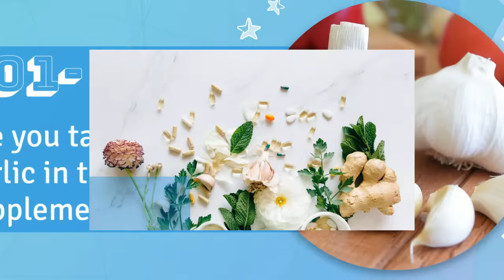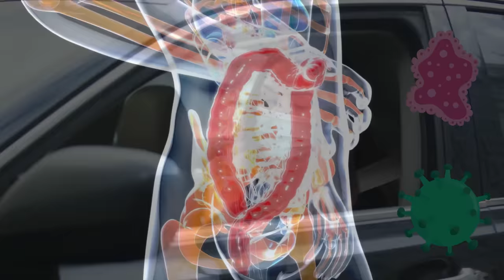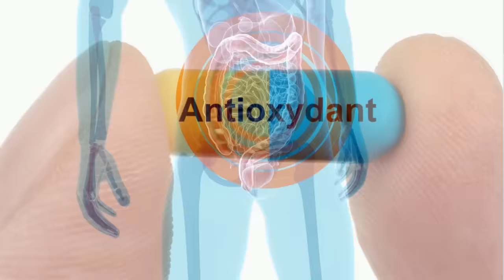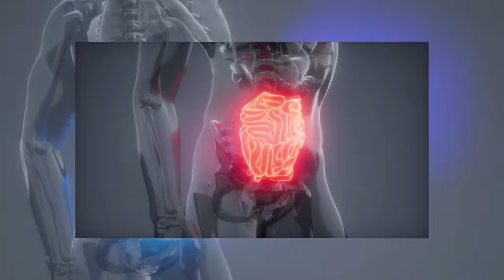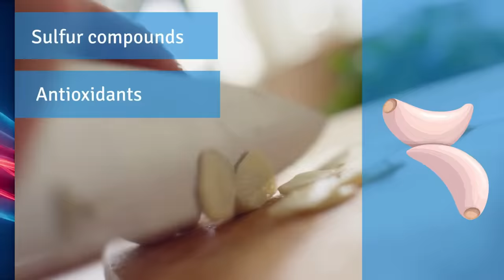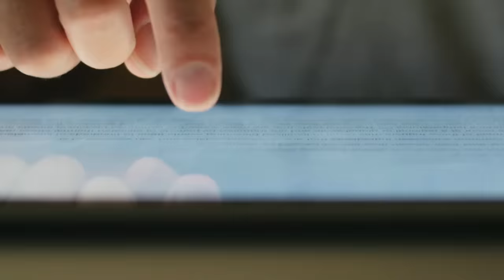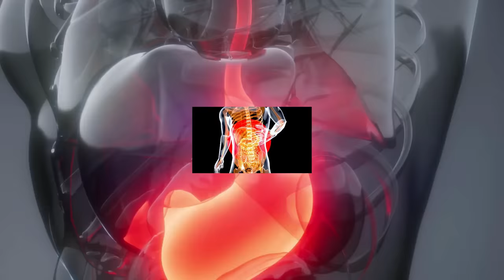Take Garlic But Don't Make This Same Mistake Many People Do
Garlic is a great source of allicin, which gives garlic its distinct taste and smell and has many health benefits for the body. Studies have shown that cooking garlic significantly reduces the amount of allicin and most of the active substances in it. This reduces the nutritional value of garlic, which is a mistake that many people who are looking for the benefits of garlic make. We will show you the best ways to eat raw garlic to get the most nutritional value and health benefits.

12 Benefits Of Drinking Garlic Water Daily
What Happens When You Eat Raw Garlic Every Day

⏰ TIMESTAMPS
0:00 Intro
0:17 Are you taking garlic in the form of supplements?
1:14 Are you taking care of your gut bacteria?
2:11 Are you cooking Garlic the right way?
2:42 Do you eat garlic on an empty stomach?
3:27 Do you use pre-cut garlic?
4:35 Are you a fan of Garlic tea?
5:31 Are you eating garlic during pregnancy?
6:12 Are you consuming too much garlic?
6:52 Garlic shows its effects in some foods, not all
7:25 Are you using garlic with homoeopathic drugs?